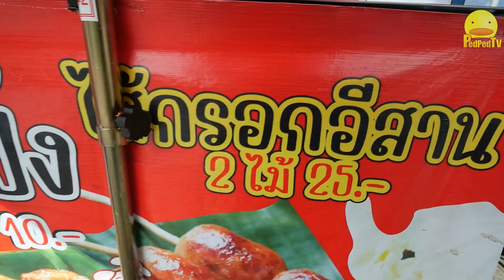ไส้กรอกอีสาน แหนมหมู ไส้อั่ว - หน้าเซเว่น ปะทะ ในเซเว่น - PedPed TV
มาลองรีวิวความแตกต่างของ  ไส้กรอกอีสาน แหนมหมู ไส้อั่ว ที่ขายหน้าเซเว่น เปรียบเทียบกับในเซเว่น ดูสิว่า ถ้าเซเว่นของของแบบเดียวกันกับหน้ารถเข็นเซเว่นจะส่งผลกระทบกับ ยอดขายรึเปล่า ผลงานอาหารในเซเว่นสู้ได้นรึเปล่าน้า มาดูกัน